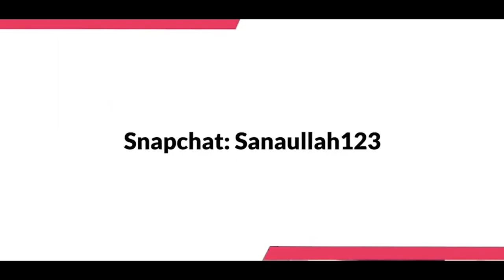Gold AG & Adem Ramadani - Era Ramazan (UK🇬🇧REACTION)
Welcome to the channel. Other than that, I hope you've enjoyed

You'll enjoy it and don't forget to LIKE, COMMENT AND SUBSCRIBE!!. with everyday vlogging for my fans, I hope you LOVED THE GRADUATION VLOG, all loved day 3 of EID Mubarak vlogs.

Inshallah many more videos to come in the future.